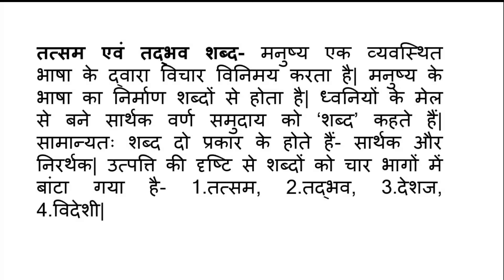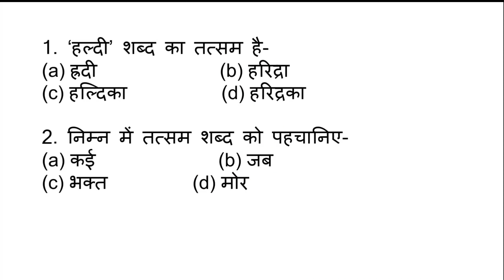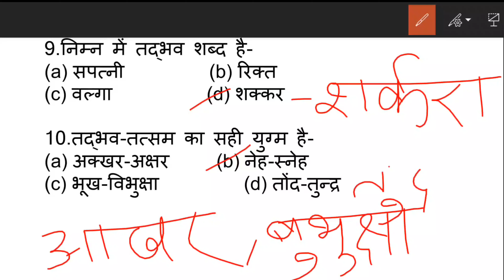Samiksha Adhikari/Sahayak Samiksha Adhikari, Samanya Hindi, Part-4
Study Material for UPSC, UPPSC, MPPSC, BPSC, SSC, RRB, EPFO, RO/ARO and other competitive exams.